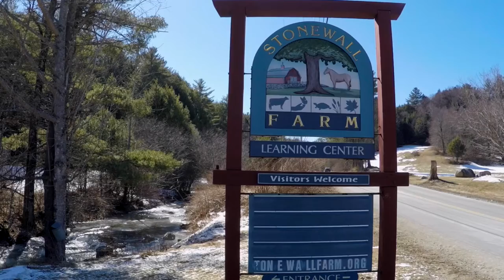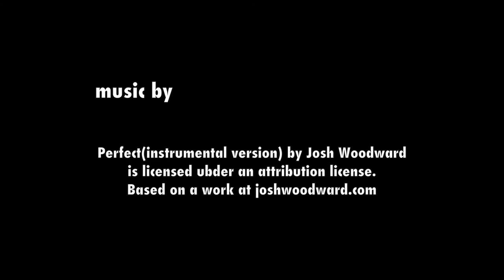Stonewall Farm Keene, New Hampshire Crowdfunding Video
Short video for Stonewall Farm in Keene NH using crowdfunding thru Local Crowd Monadnock to raise money for new housing for animals at the farm. Video produced by 710 Main Films 2017. The Crowdfunding campaign is now open, so please give what you can to help the animals. Here is a link to their Crowdfunding page.